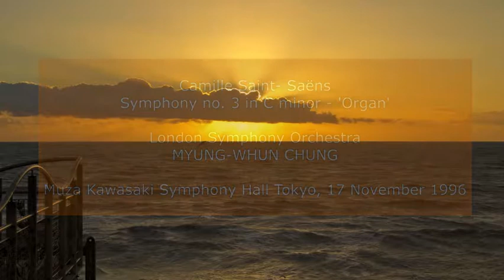Camille Saint-Saëns - Organ Symphony: Myung-Whun Chung conducting the LSO in 1996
Myung-Whun Chung and the London Symphony Orchestra on tour in Japan in 1996, with Saint-Saëns' third symphony.

1. I - Adagio – Allegro moderato - 0:00
2. - Poco adagio 09:35
3. II - Allegro moderato – Presto - 19:20
4. - Maestoso - allegro 26:17

This channel is not associated in any way with the London Symphony Orchestra, or its own CD label, LSO LIVE. These are audio recordings made by LSO fans over a period of some 60 years, and are not rips of LSO LIVE recordings. We have greatly enjoyed these performances over the years and just wish to share them with other music lovers.